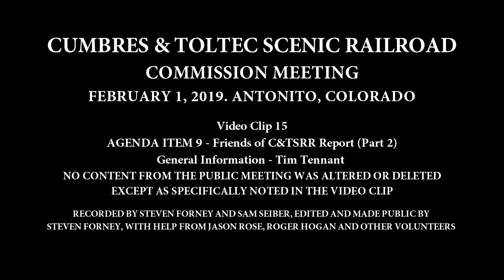15. Agenda Item 9 - Friends of C&TSRR Report (Part 2)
(Clip 15) C&TSRR Commission Meeting, February 1, 2019. Antonito, CO. Agenda Item 9 - Friends of C&TSRR Report (Part 2). Tim Tennant